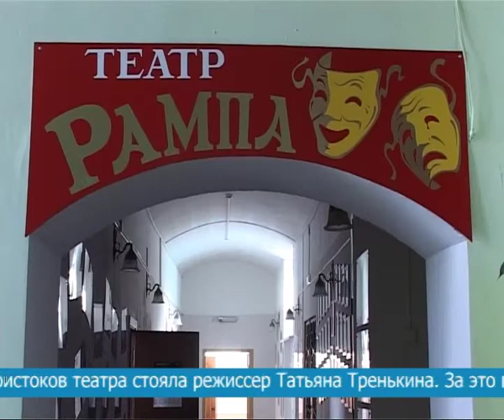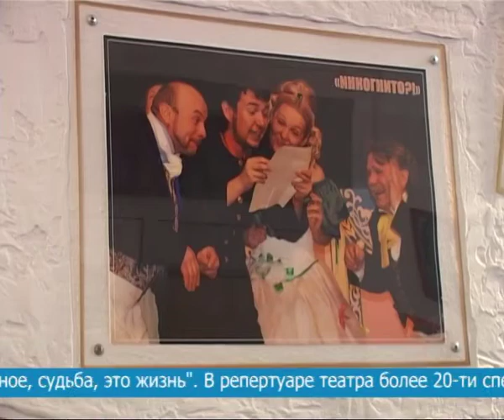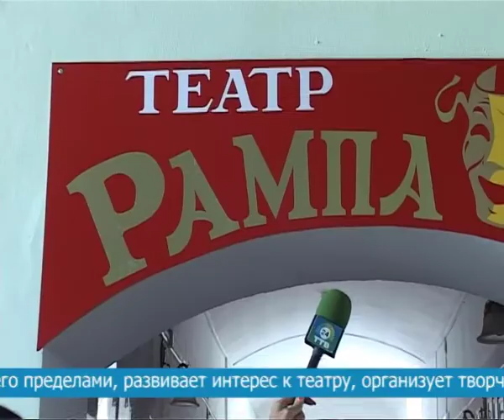Театр "Рампа" открывает двери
Новые спектакли, новые эмоции. Актёры театра "Рампа" открывают занавес.В Доме молодёжи города Находки уже более 15 лет радует зрителей своим творчеством театр «Рампа». У первоистоков театра стояла режиссер Татьяна Тренькина. За это время театр "Рампа" проделал колоссальную работу, достиг высоких результатов в театральной деятельности, за что в 2009 году Управлением культуры Приморского края театру было присвоено звание "Народный".